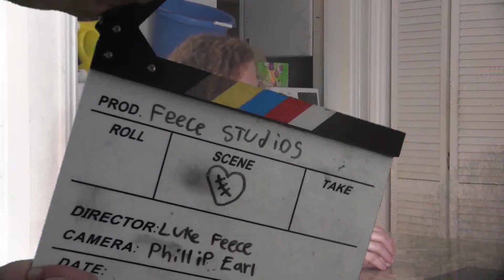The Success Guy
Aye new film, not to be taken seriously :)